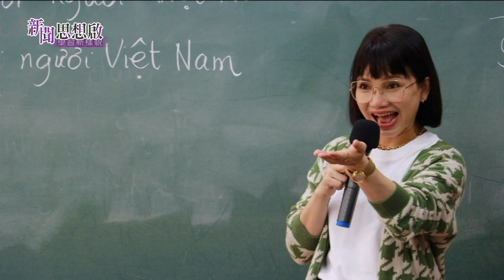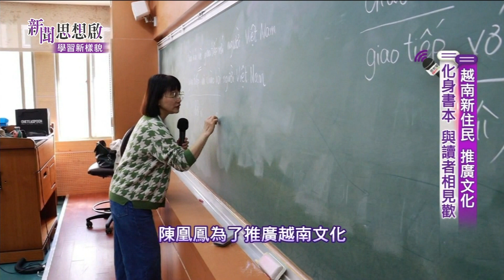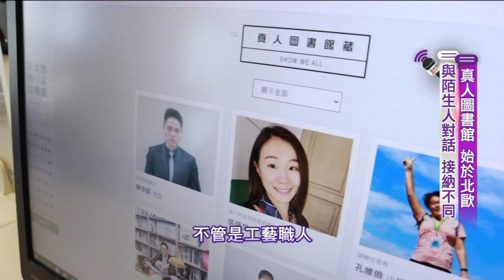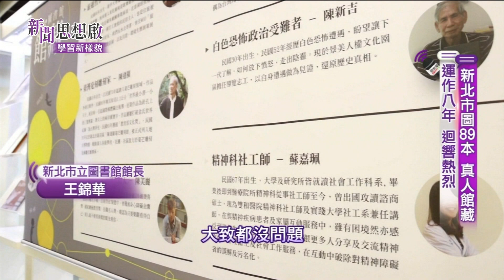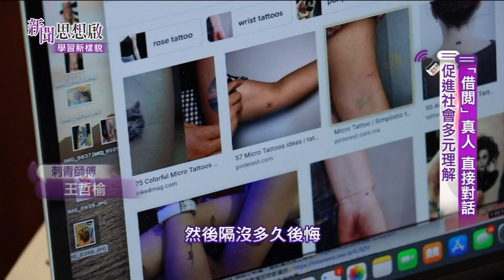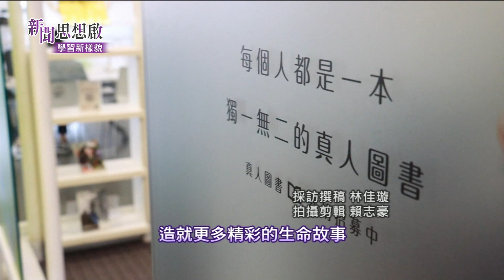《新聞思想啟》第64集-Part5 真人圖書館 提供借閱 人如一本書分享生命故事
真人圖書館 提供借閱
人如一本書 分享生命故事

《新聞思想啟》  第64集 學習新樣貌

         2/18(六)20:00
         2/26(日)10:00